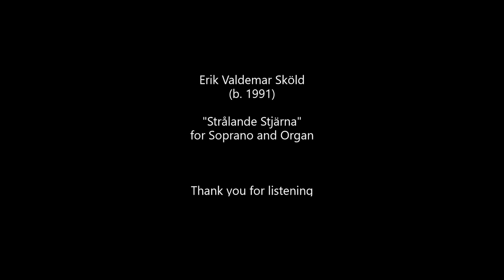Erik V. Sköld - "Strålande Stjärna" for Soprano and Organ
Erik Valdemar Sköld (b. 1991) "Strålande Stjärna" for Soprano and Organ (version with alto-flute)

Lyrics by Viktor Rydberg (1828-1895)

"Gläns över sjö och strand, stjärna ur fjärran.
Du som i Österland tändes av herran.
Stjärnan från Betlehem leder ej bort men hem,
barnet och herdarna följa dig gärna.
Strålande stjärna, strålande stjärna.

Natt över Judaland, Natt över Sion.
Borta vid västerrand slocknar Orion.
Herden som sover trött, barnet som slumrar sött
vakna vid underbar korus av röster
skåda en härligt klar stjärna i öster."